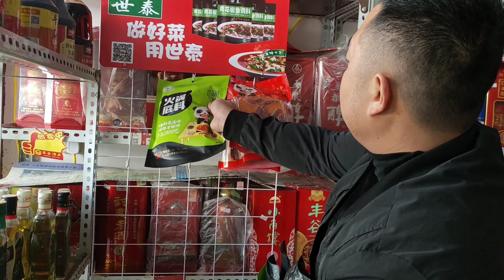龍娃不在家胖哥幫忙鋪貨到鎮上小店，火鍋料全部鋪上了希望能大賣【菊子的鄉味】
胖哥幫龍娃幹活，鋪滿超市火鍋料，幸福感爆棚！
【菊子的鄉味】
大家好，我是菊子